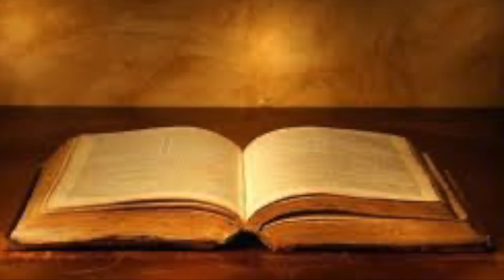ბიბლია - მათეს სახარება, თავი 2